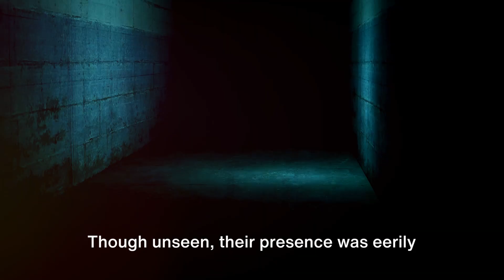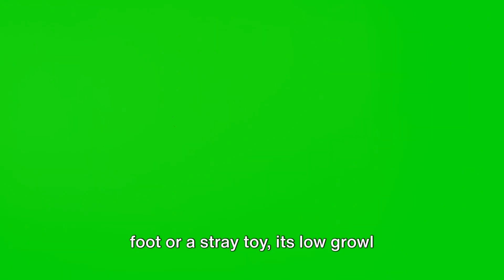Nightmare Nook - AI Tells Horror